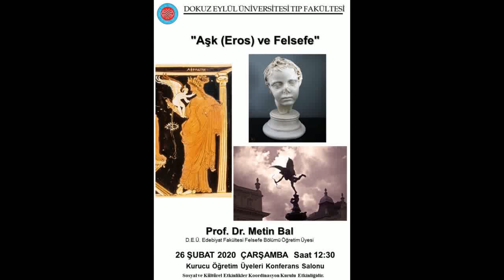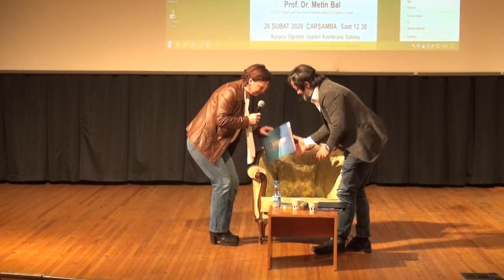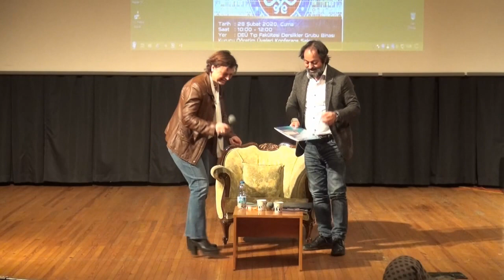Platon'un Symposion Diyaloğunda Aşk ya da Eros Felsefesi, Prof. Dr. Metin Bal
Platon'un Symposion Diyaloğunda Aşk ya da Eros Felsefesi, Prof. Dr. Metin Bal, 26 Şubat 2020, Dokuz Eylül Üniversitesi Tıp Fakültesi, İzmir, Balçova. Felsefe Bölümü öğretim üyesi Prof. Dr. Metin Bal.

Evini, sözü Aşk’a getiren konuşmacılara açan Agathon, burada, alıntı yapmaz, kaynağı kendisi olduğu şiiri paylaşır:

“Odur sağlayan
insanlar arasında barışı,  denizde durgunluğu,
rüzgarların dinginliğini ve keder içinde rahat uykuyu.”

 (Platon, Symposion (Şölen), 2007 s. 107, Prg. 197c , İstanbul: Kabalcı Yayınevi.)

Love for Agathon: “Peace among humankind, windless calm on the open sea,
Rest for the winds and sleep in sorrow.”
(p. 31. prg. 197c. Plato (2008) The Symposium, tr. by M. C. Howatson, New York: Cambridge Uni. Press.)